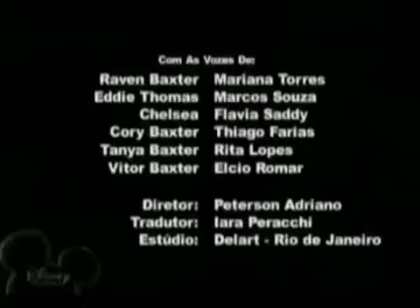Brookwell McNamara Entertainment/Disney Channel Original/Dubbing Cast/BVI (2004)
Source: A Brazilian Disney Channel print from an episode of That's So Raven